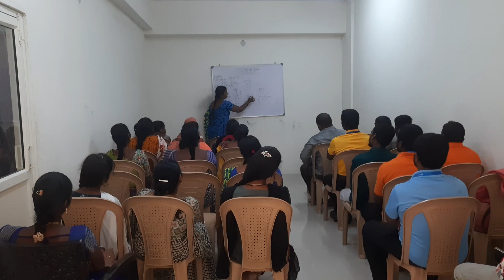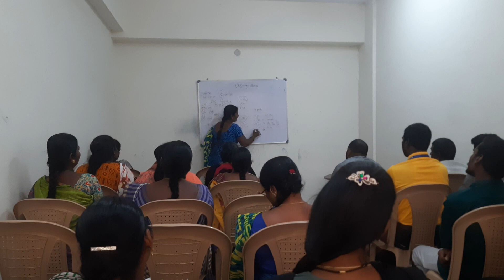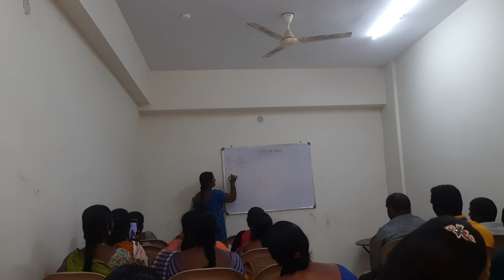great leader Mrs.sarvasri meeting